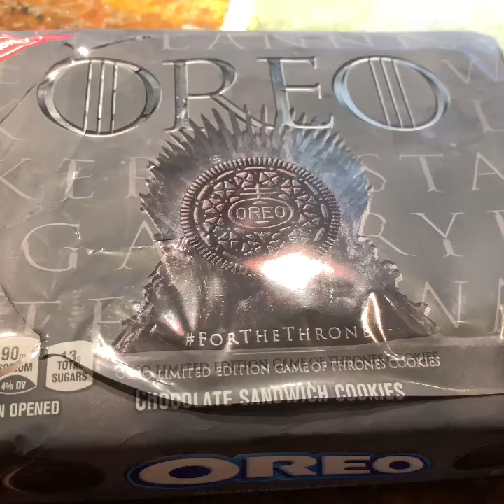GAME OF THRONES OREO FAIL!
OREO Limited Edition Game of Thrones Themed Classic Chocolate Sandwich Cookies, 15.25 oz. - 2 pack

Classic Chocolate Sandwich Cookies with Game of Thrones embossments that represent House Lannister, House Targaryen, House Stark and The Night King. What would you do ForTheThrone?
Oreos sandwich a rich creme filling between the bold taste of two chocolate wafers, making them milk's favorite cookie.
2 (Two) 15.25 oz. Package of Limited Edition Game of Thrones themed OREO cookies.
Unique look and package features Game of Thrones series references.
Limited Edition Get Them Before They Are Gone

The world’s most iconic cookie is joining forces with one of the most popular television shows of this generation: Game of Thrones OREO cookies ForTheThrone. Diehard fans of the Game of Thrones TV show will love indulging in these fun, themed OREO cookies at viewing parties or drowning their sorrows in a tall glass of ice-cold milk over the big series finale. Game of Thrones OREO Cookies also make a great gift for the Game of Thrones fan in your life. This limited edition OREO pack will feature a unique look and special references to the Game of Thrones show. The cookies will feature Game of Thrones embossments that represent House Lannister, House Targaryen, House Stark and The Night King. Twist, lick and dunk with every turn, until only one cookie—and the throne—remain.

Game of Thrones is an American fantasy drama television series created by David Benioff and D. B. Weiss for HBO. It is an adaptation of A Song of Ice and Fire, George R. R. Martin's series of fantasy novels, the first of which is A Game of Thrones. The show is filmed in Belfast and elsewhere in Northern Ireland, Canada, Croatia, Iceland, Malta, Morocco, Scotland, Spain, and the United States.[1] The series premiered on HBO in the United States on April 17, 2011, and will conclude with its eighth season, which premiered on April 14, 2019.[2][3]

Set on the fictional continents of Westeros and Essos, Game of Thrones has several plots and a large ensemble cast, but follows three story arcs. The first arc is about the Iron Throne of the Seven Kingdoms, and follows a web of alliances and conflicts among the noble dynasties either vying to claim the throne or fighting for independence from it. The second story arc focuses on the last descendant of the realm's deposed ruling dynasty, who has been exiled and is plotting a return to the throne. The third story arc follows the Night's Watch, a brotherhood defending the realm against the fierce peoples and legendary creatures of the North.

Oreo (/ˈɔːrioʊ/) is a brand of cookie usually consisting of two chocolate wafers with a sweet crème filling, marketed as "Chocolate Sandwich Cookie". Introduced in 1912, Oreo is the bestselling cookie in the United States.[1] As of 2018, the version sold in the U.S. is made by the Nabisco division of Mondelez International.

Oreos are available in over one hundred different countries; in some countries, such as the United Kingdom, they are referred to as Oreo biscuits. Many different varieties of Oreo cookies have been produced, and limited edition runs have become popular in the 21st century. Expedition Money LLC